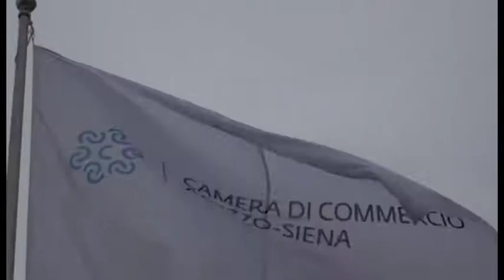Arezzo, cresce l'export nel primo semestre 2019: +23%